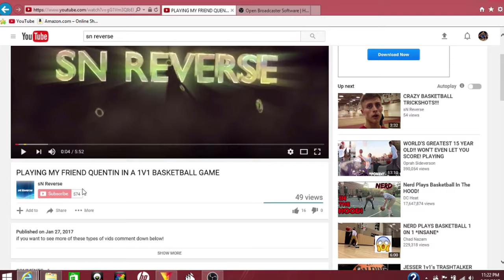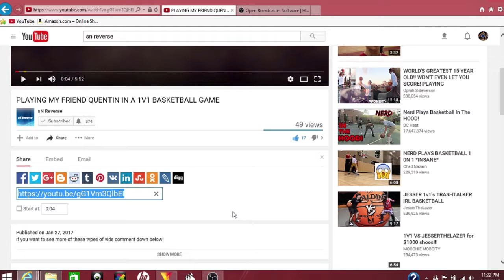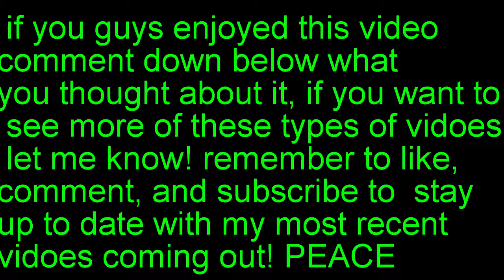GTA 5 Wall Glitch (W/ Money Glitch information)